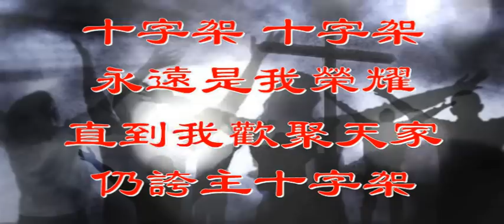靠近十架（伴奏）